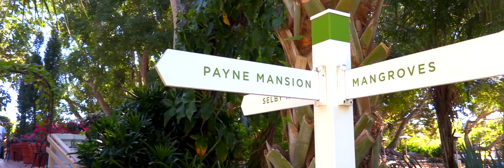Immersive Booth: Visit Florida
Immersive media is the perfect way for travel destinations to give prospective visitors a memorable experience.

In collaboration with MKTG, we produced Visit Florida a suite of 180 degree video content with immersive Dolby 5.1 audio, highlighting Florida’s top attractions. From the excitement of Disney World and Daytona, to relaxing aerial footage of kayaking in Martin County, to the sun-soaked beaches of Fort Lauderdale and the Emerald Coast.

These videos became the centrepiece of a successful activation roadshow in which a huge branded projection dome toured UK shopping centres, giving shoppers the chance to transport themselves to their chosen Florida attraction. An experience which was followed up by an email marketing campaign to convert excitement to bookings.